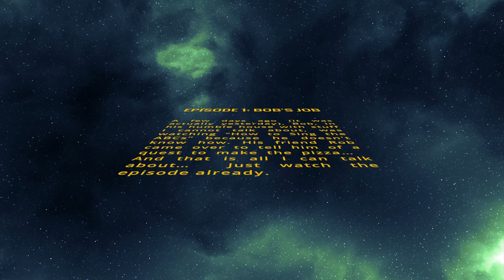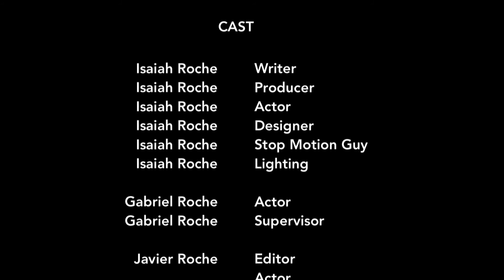Bob Life | Episode One: Bob's Job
A few days ago (it was actually yesterday), Bob, in his humble house with stuff I cannot talk about, was watching “How to Sing the ABCs” because he doesn't know how. His friend Rob came over to tell him of a quest to make the pizza…

And that is all I can talk about…

Just watch the episode already.